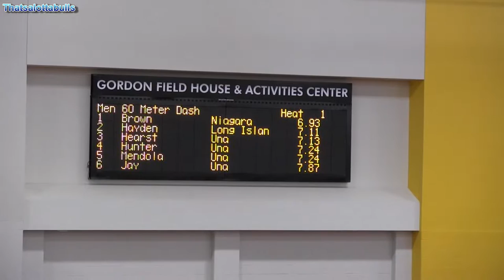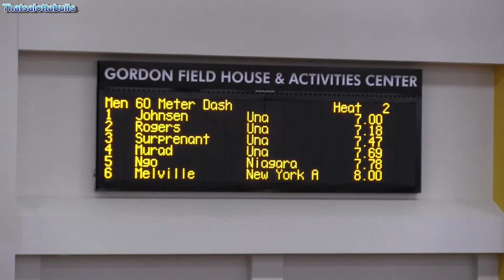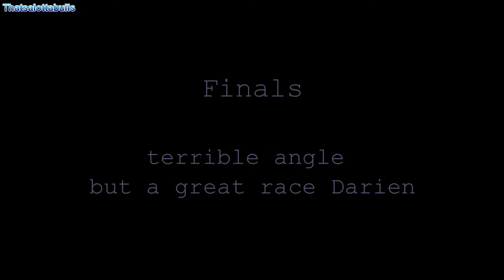HOLY SMOKES! Johnson sizzles at Upstate Holiday Classic XVII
Darien Johnson shows good pre season form at the Upstate Holiday Classic and turns a 6.81 In the men's 60 meters. Second place goes to Kelly Brown in 6.96. Sorry for the crappy angle in the finals was watching the triple jump. What can I say...